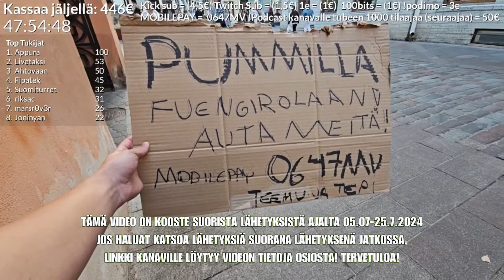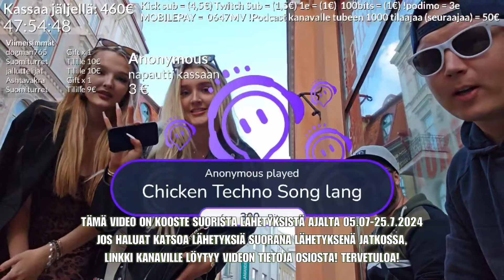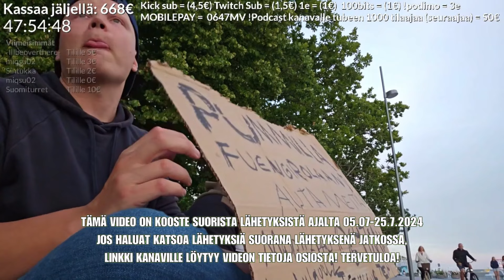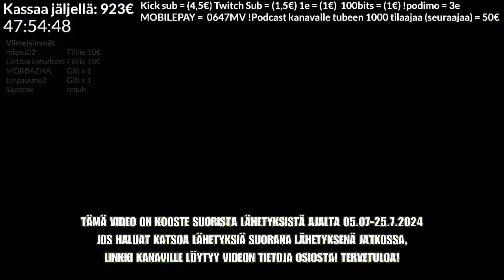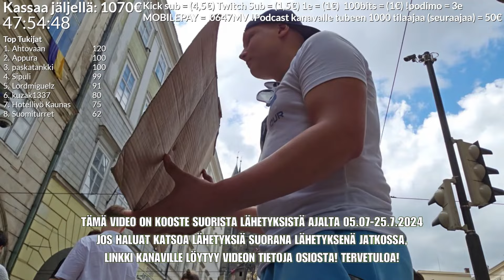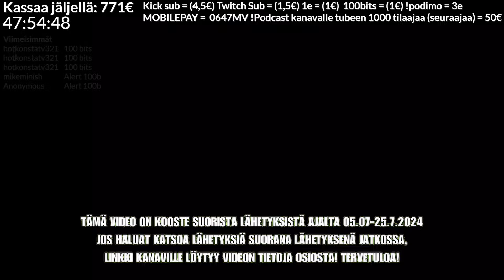PUMMILLA FUENGIROLAAN SUORASSA LÄHETYKSESSÄ?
Suorat lähetykset löydät seuraavilta alustoilta:
Tervetuloa Discordiin höpöttelemään, meitä on jo yli 700!

PUMMILLA FUENGIROLAAN ESPANJAAN SUORASSA LÄHETYKSESSÄ?

Pummilla Fuengirolaan haaste toteuttettiin 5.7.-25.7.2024 ja katsojien oli mahdollisuus seurata lähetystä, vaikuttaa lähetyksen kulkuun ja chättäillä sekä ohjata juontajia reaaliajassa.

Pummilla Fuengirolaan konseptin ideana oli, että juontajat Henkka & Anssi
matkustavat ilman omaa rahaa Helsingin Kauppatorilta Fuengirolaan päätepisteenä Jetis Kebab. Kulkumuotoina oli sallittu kaikki muu, paitsi lentäminen eli liftaus, lautat, bussit, junat ja käveleminen.

Matkallaan kohti Espanjan Fuengirolaa he saivat käyttää ainoastaan matkallaan keräämiään rahoja, sekä katsojilta saatuja lahjoituksia. Katsojat saivat myös määrittää käyttötarkoituksen lahjoitukselleen niin halutessaan.

Toivottavasti nähdään suorissa lähetyksissä myös tulevaisuudessa!

-Henkka